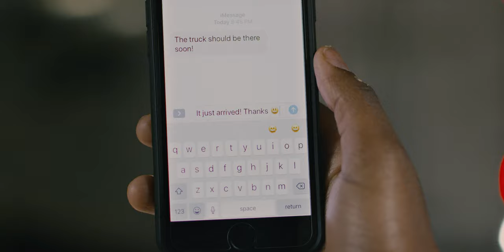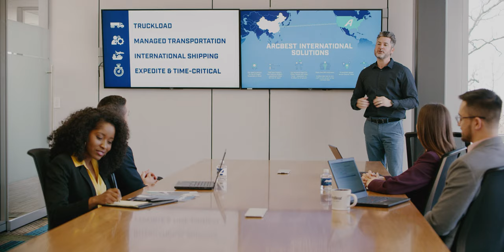ArcBest | More Than Logistics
There’s a reason customers rely on us to manage more and more of their supply chain. At ArcBest, we build relationships where the focus is always on you and finding ways to solve your logistics challenges.

We combine owned assets with an extensive transportation network to give you dynamic options that streamline your operations. As a leading logistics company, we’re committed to providing a best-in-class experience every day and in any situation.

That means saying yes when others say no. It means staying late until we figure it out. And it means solving problems before you even realize there are problems.

It’s not just what we deliver — it’s what we build along the way. Learn more about our solutions and get to know our team of creative problem solvers